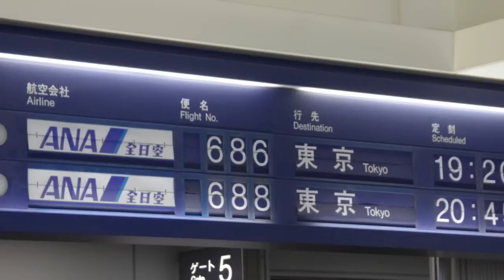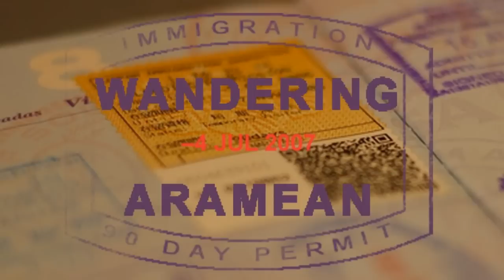On board the ANA 787 Dreamliner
On day 3 of scheduled commercial service I was on board JA801A, the very first Boeing 787 Dreamliner to be placed into service. Here's a quick video review of the aircraft interior and some of it features.

From mood-lighting to a touchless flush to a bidet there are plenty of fancy features to keep passengers happy and entertained in-flight. The AVOD system, with 9" screens in coach, is top notch and lots more fun to be had. Give it a watch!